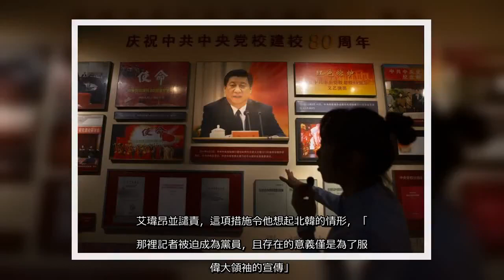✅ 中國將強制新聞編採人員需通過「忠誠度測驗」，才能獲得或換發記者證。無國界記者組織東亞辦事處執行長艾瑋昂（Cédric Alviani）表示，這項古怪考試目的顯然是嚇阻新聞工作者，以杜絕異議聲音，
✍   中國共產黨再岀招，中國中宣部公告最新規定，全國新聞編採人員須通過「習思想」的培訓和考試才可領取新版記者證。（美聯社資料照）    〔記者呂伊萱／台北報導〕中國將強制新聞編採人員需通過「忠誠度測驗」，才能獲得或換發記者證。無國界記者組織東亞辦事處執行長艾瑋昂（Cédric Alviani）表示，這項古怪考試目的顯然是嚇阻新聞工作者，以杜絕異議聲音，令他想起「記者變成為黨服務的存在」的北韓。 中共中央宣傳部媒體監管局日前發布新規定，要求省級以上新聞單位編採人員須通過「學習強國」手機應用程式考試，才能申領或換發新版記者證。「學習強國」App是宣傳領導人習近平談話、思想的學習平台，今年初推出後要求中共黨員、全國公務員和事業單位員工下載。 無國界記者組織（RSF）25日發表聲明指出，有約1萬名在北京工作的記者和編輯，將於10月開始參與前導測驗。考試分為5個部分，包括習近平思想、馬克思主義新聞學等內容，記者必須在120分中獲得至少80分才算通過，且只能重考一次。 RSF東亞辦事處執行長艾瑋昂（Cédric Alviani）說，這項古怪的考試，目的顯然是嚇阻新聞工作者，並為政權提供使媒體噤聲的完美藉口，以杜絕異議聲音。艾瑋昂並譴責，這項措施令他想起北韓的情形，「在那裡記者被迫成為黨員，且存在的意義僅是為了服務偉大領袖的宣傳」。 RSF聲明中同時批評習近平自2013年擔任領導以來，已對國營媒體和私人媒體實施更嚴格的管控，且網路審查和監控的緊縮也達到創紀錄水準，「目前更有超過115名專業和公民記者被關押，生命遭到威脅」。 中國在2019年RSF世界新聞自由指數中排名第177位，全球倒數第4。   不用抽 不用搶 現在用APP看新聞 保證天天中獎　   點我下載APP　   按我看活動辦法   ...